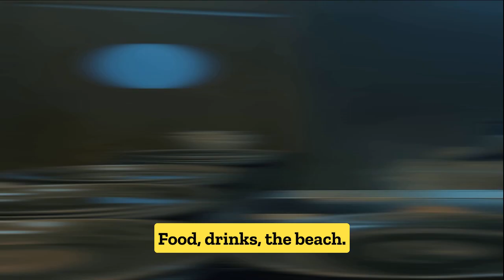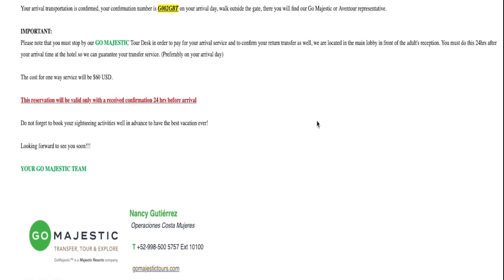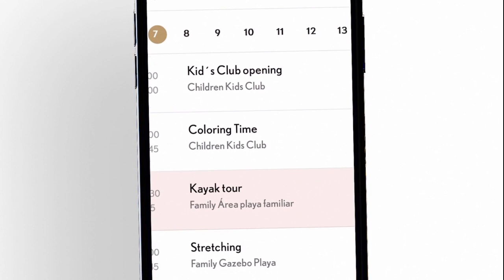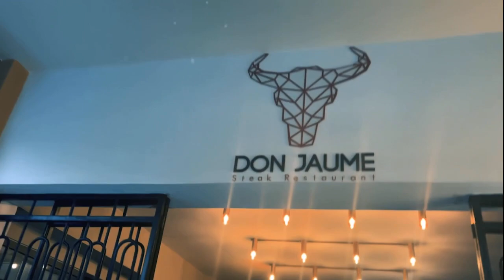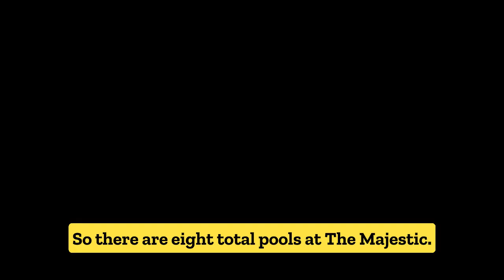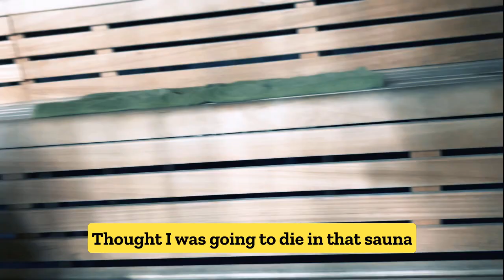Majestic Elegance COMPLETE Review! Is This THE BEST RESORT in Cancun???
(Complete Review) Majestic Elegance Costa Mujeres - Pros & Cons

Timestamps:
0:00 - Intro
0:25 - Getting There
1:40 - Check In
2:21 - Rooms
3:40 - Entertainment
4:12 - Food
5:48 - Drinks
6:52 - Pools
7:50 - Beach
8:31 - Gym & Spa
10:09 - Overall Review

Welcome to the Majestic Elegance, an all-inclusive resort located in Playa Mujeres, Cancun, Mexico. This luxurious resort offers an unforgettable experience for travelers looking to unwind and soak up the sun in a stunning tropical setting.

From the moment you check in, you'll be treated like royalty. The staff at Majestic Elegance go above and beyond to ensure your stay is as comfortable as possible. They are friendly, helpful and knowledgeable about the area, so don't hesitate to ask for any recommendations.

The rooms at Majestic Elegance are spacious, clean and beautifully decorated. Each room comes with modern amenities like air conditioning, flat screen TVs, and comfortable beds. The bathrooms are also spacious, with rain showers and a separate bathtub. The rooms also come with a balcony or terrace, offering breathtaking views of the ocean or the lush tropical gardens.

One of the highlights of the resort is the delicious food. The all-inclusive package includes unlimited access to the resort's five restaurants, which offer a wide range of cuisine to suit all tastes. Whether you're in the mood for Mexican, Italian, or Asian food, you'll find it all here. The food is always fresh and cooked to perfection, and the chefs are more than happy to cater to any dietary requirements.

When it comes to drinks, Majestic Elegance doesn't disappoint. The resort has several bars and lounges, offering an extensive selection of premium spirits, beer, wine, and cocktails. The bartenders are skilled and always happy to whip up something special just for you.

The check-in process is smooth and hassle-free, allowing you to start enjoying your vacation as soon as possible. The staff will provide you with all the information you need about the resort, and they are always available to answer any questions you may have.

Overall, Majestic Elegance is a fantastic all-inclusive resort in Cancun, Mexico. The beautiful setting, excellent food, and exceptional service make it the perfect destination for a romantic getaway or a family vacation. Whether you're a first-time visitor or a seasoned traveler, you won't be disappointed by the Majestic Elegance. Book your stay today and experience the ultimate in luxury and relaxation.

Some of the snippets are from the resort's website.  We are not using this video for advertising purposes or for monetary gain.